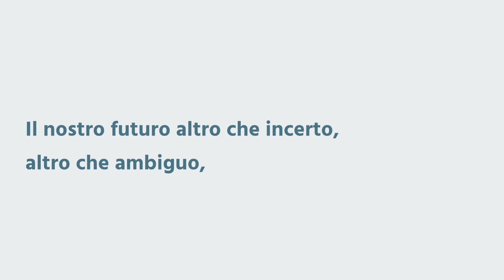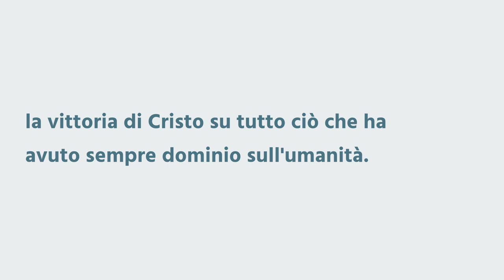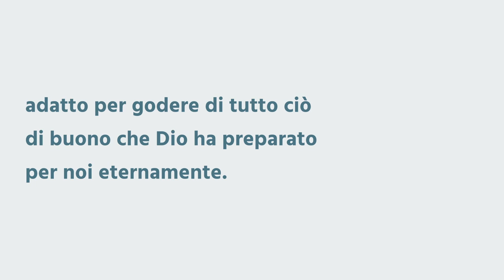"Ancora brevissimo tempo" - Ebrei 10:32-39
"Ancora un brevissimo tempo"
Voglio cominciare sottolineando che il ritorno di Gesù sarà improvviso.
Il nostro futuro è tutt'altro che ambiguo ed incerto, ma anzi, è un futuro certo e glorioso e questa è solo una grazia e un dono di Dio perché noi non abbiamo fatto niente per meritarcerlo.
Gesù, che è il capo della chiesa, è venuto sulla terra per servire e ancora oggi continua a servire la Sua sposa perché intercede per noi alla destra di Dio Padre.
È scritto nella parola di Dio che Gesù dice: "Vado a prepararvi un luogo" e non dice: "Vado a comandare a qualcuno di prepararvi qualcosa", Gesù ha preso un impegno personale con ciascuno di noi.
Ogni cristiano e credente sà che in ogni momento della sua vita, Gesù può tornare da un momento all'altro.
Noi sappiamo che il nostro tempo su questa terra è breve, è limitato, ed è per questo che dobbiamo vivere il presente ed in questo tempo che ci è concesso vogliamo considerare l'importanza di essere trovati pronti.
Il Signore ancora oggi è all'opera, sta preparando la Sua sposa, lasta curando teneramente e le sta togliendo tutte le imperfezioni.
In 1 Corinzi 15 l'apostolo Paolo descrive quella che sarà l'eternità per i credenti, gli avvenimenti degli ultimi tempi, la vittoria di Cristo su tutto ciò che ha sempre dominato l'uomo.
Riceveremo un nuovo corpo: un corpo potente, adatto per stare alla presenza di Dio e godere tutto ciò che di buono Dio ha preparato per noi.
Abbiamo un breve tempo per mettere in ordine le cose della nostra vita!
Quante parole sono dettate dalla superficialità di un cuore che non fa altro che respingere la grazia del Signore.
Oggi è il giorno della grazia.
Accetta Gesù nel tuo cuore!
Chi ti dice il tempo che ti resta da vivere?
Gesù sta per tornare e questo ci spinge a non perdere tempo, ci spinge ad assumere una maggiore responsabilità affinché ci adoperiamo ancora di più per il Regno di Cristo Gesù.
Colui che attesta questa cose dice: "Sì, Vengo presto" la chiesa e lo spirito rispondono: "Amen! Vieni, Signore Gesù!"